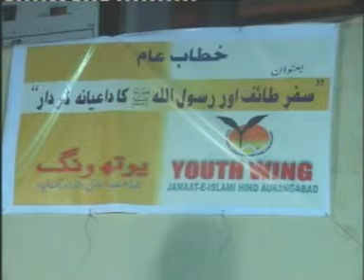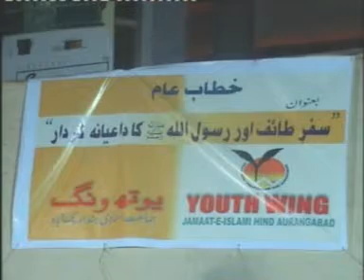SAFAR E TAIEF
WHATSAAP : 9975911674